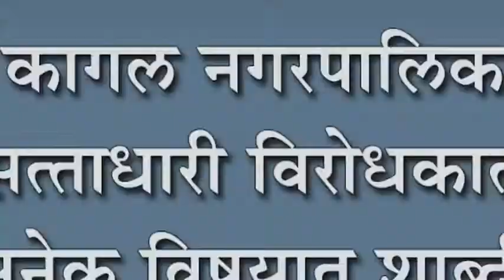कागल नगरपालिका सभेत सत्ताधारी विरोधकात जुंपली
कागल नगरपालिका सभेत सत्ताधारी विरोधकात जुंपली : अनेक विषयात शाब्दीक चकमकी व गोंधळ